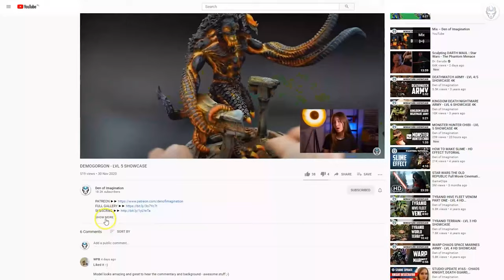LIEUTENANT - LVL 5 MINIATURE SHOWCASE 4K